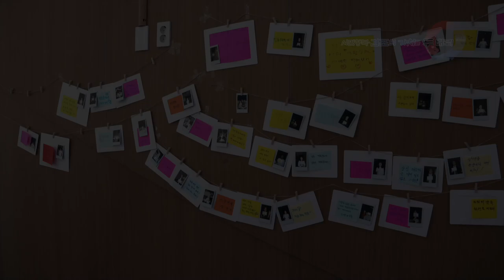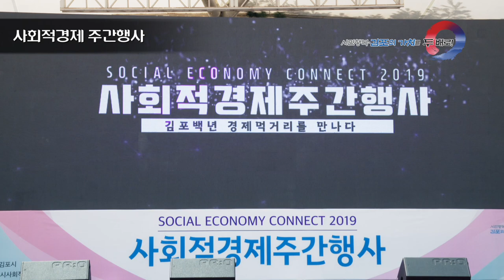[김포시 시정뉴스]2019년 7월 첫째 주 시정뉴스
-양성평등 주간 기념식(7.3 김포아트홀)
-사회적경제 주간 행사(7.5 사우광장)